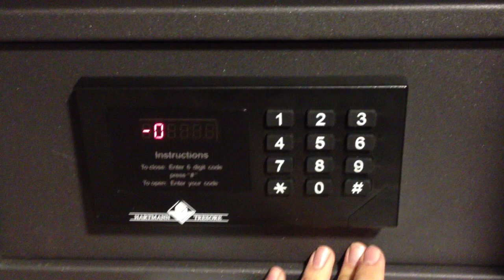default passcode of hotel safe